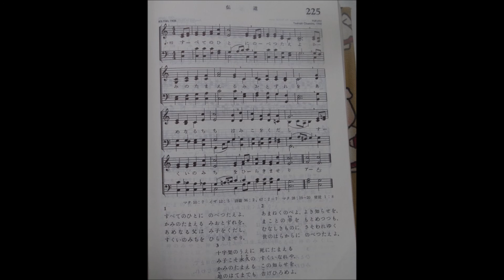讃美歌225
群馬町教会　讃美歌225